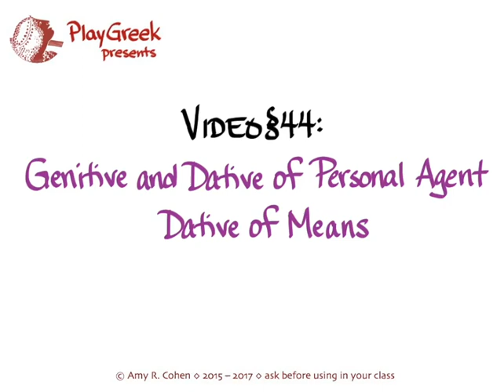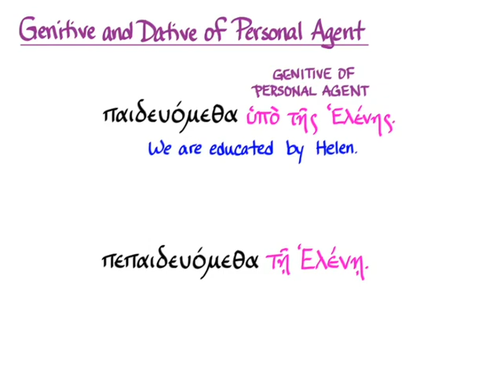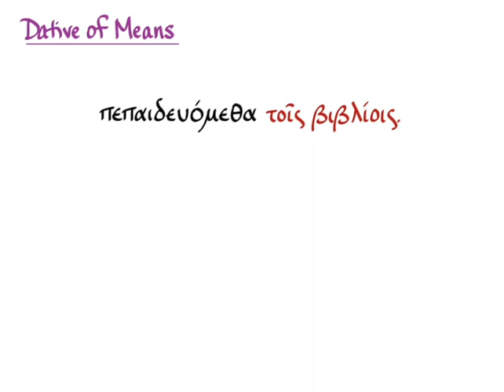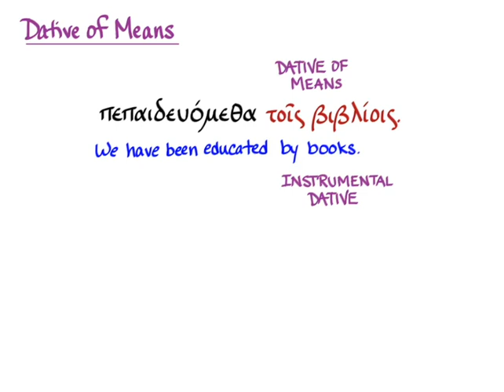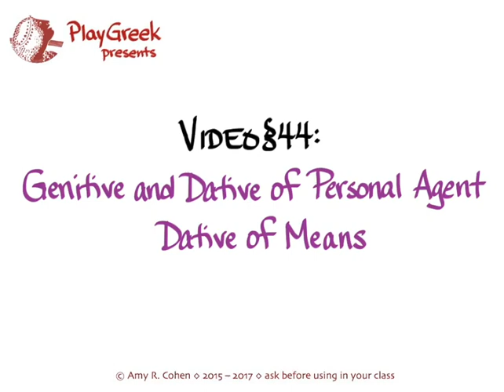§44 Personal Agent and Means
Amy R. Cohen on genitive of personal agent and dative of personal agent and dative of means to go with Hansen & Quinn's GREEK: AN INTENSIVE COURSE

**SOON TO BE REPLACED BECAUSE OF THE MISTAKE THROUGHOUT: the perfect passive 1st plural of παιδεύω is πεπαιδεύμεθα (not, as the video embarrassingly shows, πεπαιδευόμεθα)**

(apologies for the second upload--I accidentally posted the uncropped version)